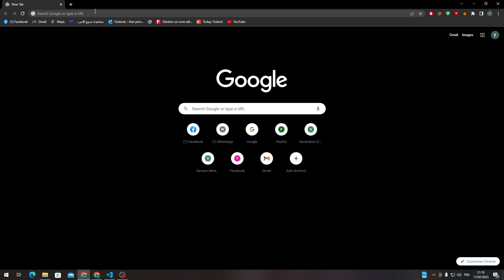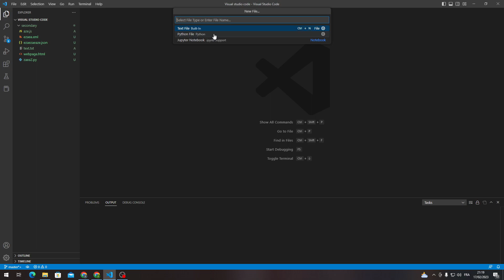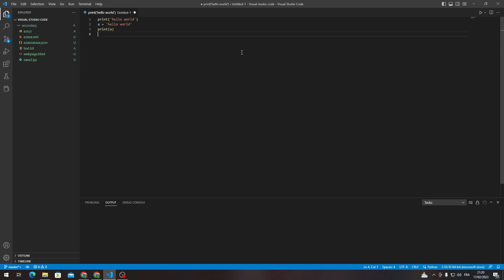How To Go Back Visual Studio Code Tutorial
Today we talk about visual studio code go back,visual studio code,vs code extensions,vscode